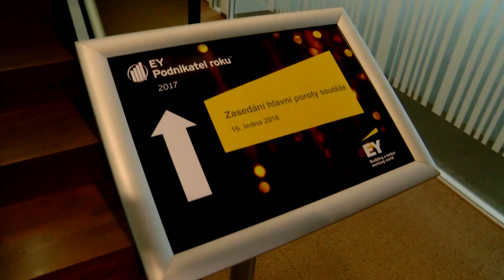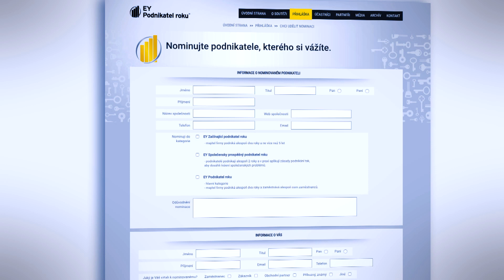Přihlaste se nebo nominujte podnikatele do soutěže EY Podnikatel roku 2018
Další ročník prestižní soutěže, ve které společnost EY Česká republika pravidelně oceňuje ty nejúspěšnější a nejvíce inspirativní české podnikatele, je za dveřmi! Pokud se chcete o soutěži dozvědět víc, přihlásit se nebo nominovat podnikatele, mrkněte na